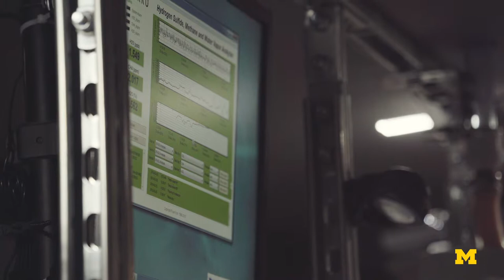COHSE - Occupational Epidemiology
University of Michigan Center for Occupational Health and Safety Engineering - Occupational Epidemiology Program.